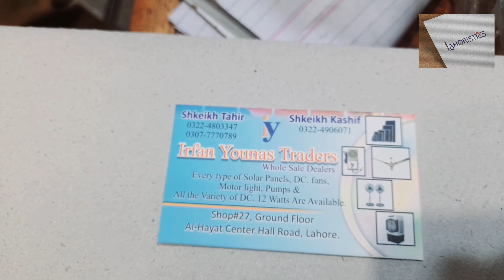90%off on Solar panels in Pakistan | Hi Mo price in Pakistan | lahoristics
Description

solar panels
solar panels for home
solar panel
solar power
solar
solar energy
diy solar
how to wire solar panels